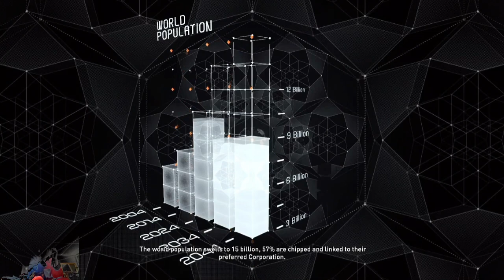(Story) Wakeup Call/Assault on Aspari/Aspari Extraction | Syndicate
Part 1 of 11 on playing the game Syndicate for the Xbox 360. The full let's play will be out on February 2025.